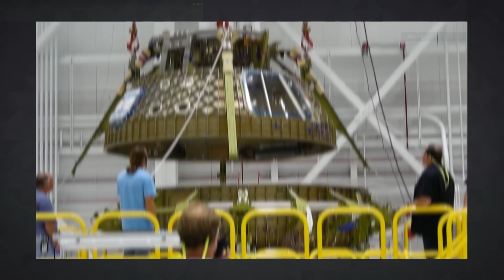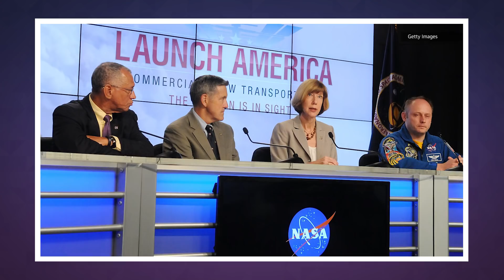SpaceX and Boeing inch closer toward crewed space missions | Engadget Today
NASA claims test flights are on the cards for this year.